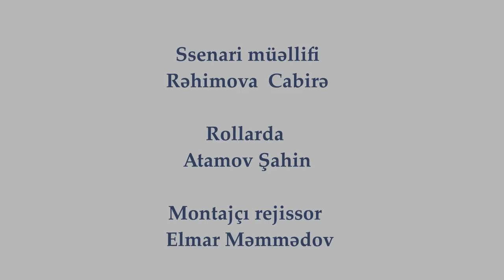Şahin Atamov Qısametrajlı film / Rejissor Elmar Mammadov /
"Gənclərin sağlam həyata dəstəyi"
Film Şahin Atamovun idmanda uğurlarından və Avropanın ilk olimpiya oyunları Bakıya keçrilməsindən bəhs edir.

Qurluşçu Rejissor : Elmar Məmmədov
Ssenari müəllifi : Rəhimova Cabirə

Azərbaycan Respublikası Prezidenti yanında Gənclər Fondunun maliyyə dəstəyi Gənclərin Mədəni İnkişafına Dəstək İctimai Birliyi tərəfindən həyata keçirilən "Sinemasport Yeni Media vasitəsi" adlı layihə çərçivəsində hazırlanmışdır.